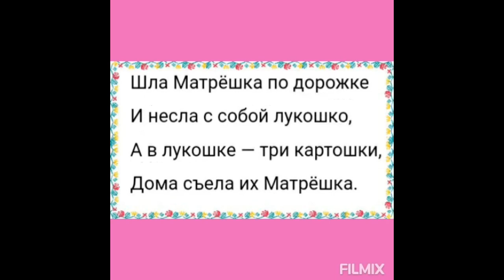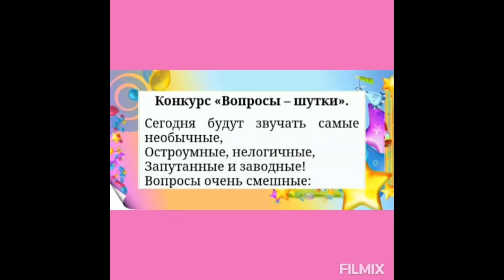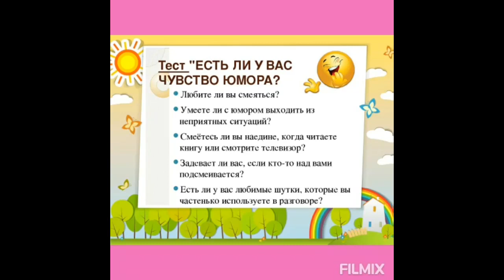Онлайн - игра "Урок смеха - для дела не помеха" в рамках детской летней досуговой площадки.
ЛетоКор2021 Видеомонтаж - Оксана Мышляева (зав. филиалом ГДК №2)